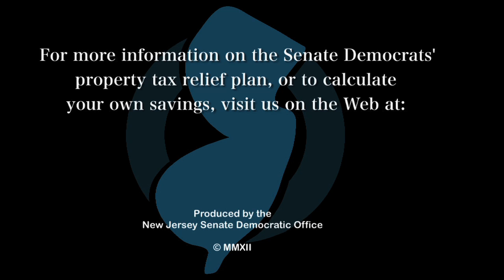Weinberg -- 'Property Taxes Do Affect Renters,' 4-26-12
At an AARP tele-town hall on property taxes, New Jersey Senate Majority Leader Loretta Weinberg spoke about the impact of high property taxes on renters, and the fact that they would receive relief under the Senate Dems' Real Relief plan.  To find out more about the Senate Dems' plan, visit the